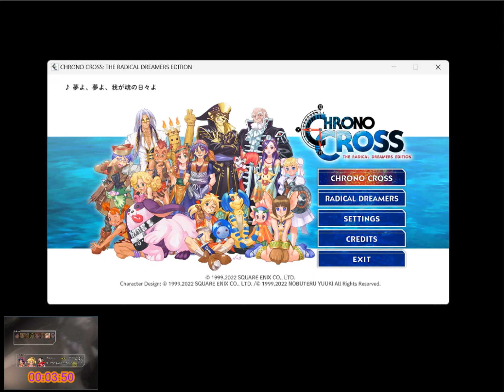クロノクロス振り返り（３）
少し振り返りらしい話をしてみました。ゲームは進めていません。というか先に進めるつもりでしたが、キャプチャーがOFFになったままでした。あと、なぜかダリオの名をよくど忘れして、この動画ではリゲル？と呼んじゃっています（笑）